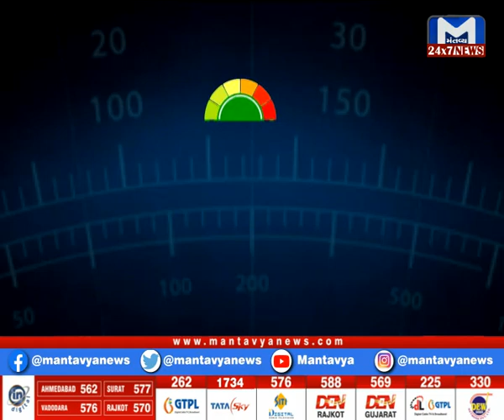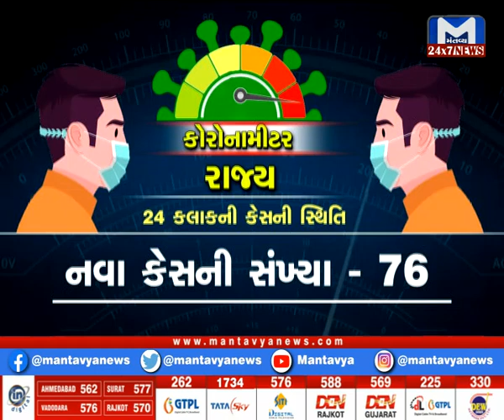શા માટે અમાનુષી અત્યાચાર?...Watch 7 AM News